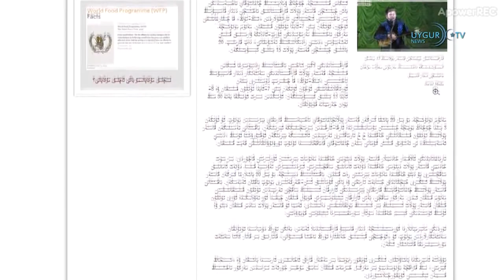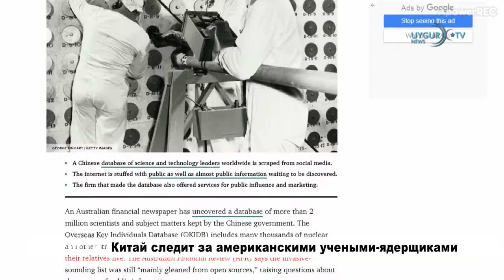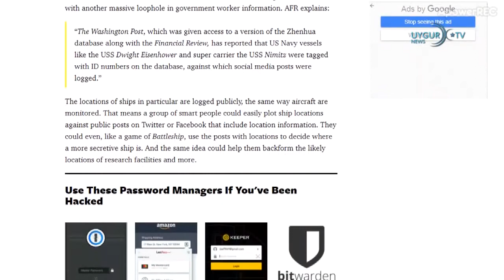03 11 2020 Стрельба в центре Вены, есть погибшие и раненые